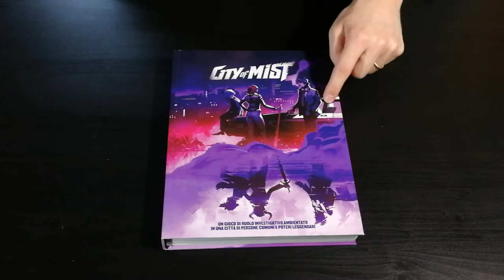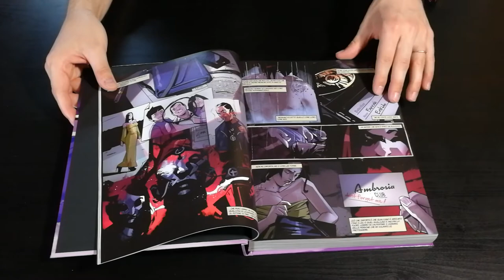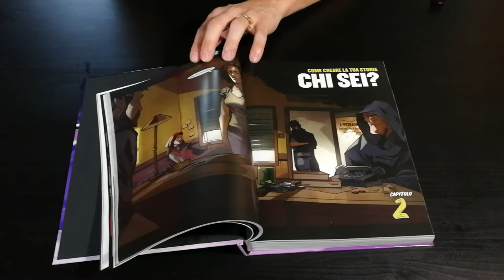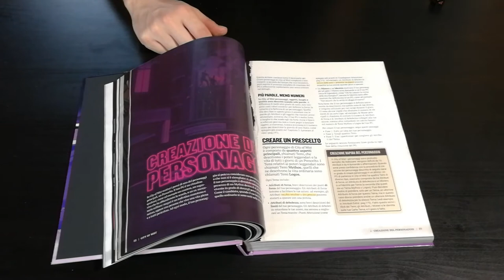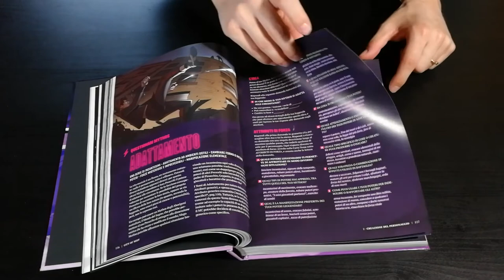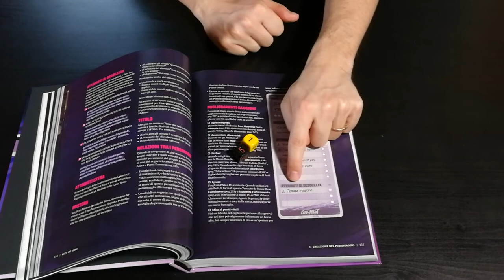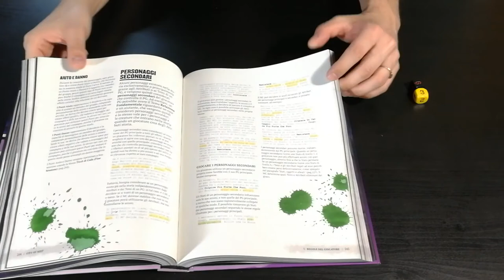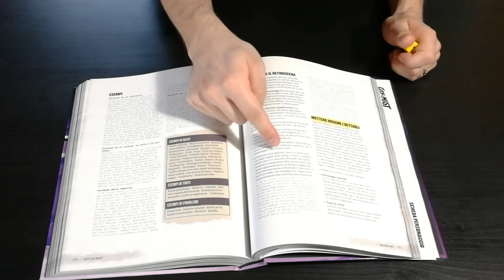City Of Mist - Cosa ne penso?